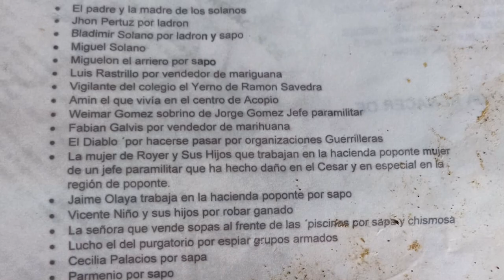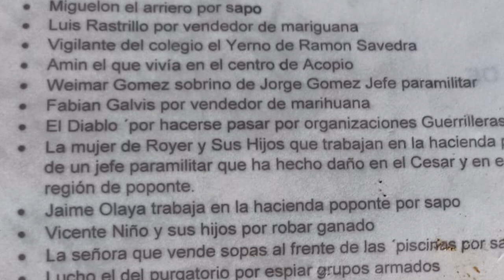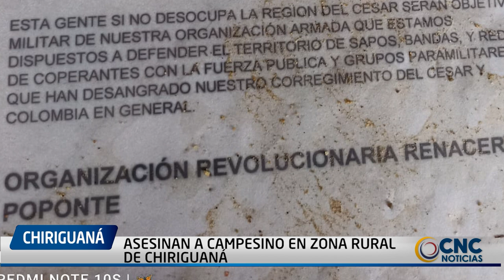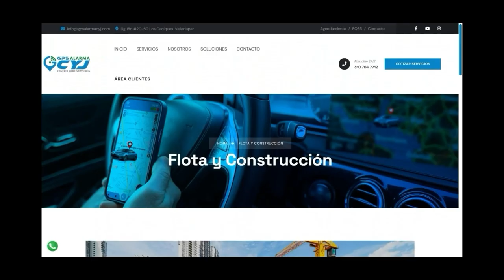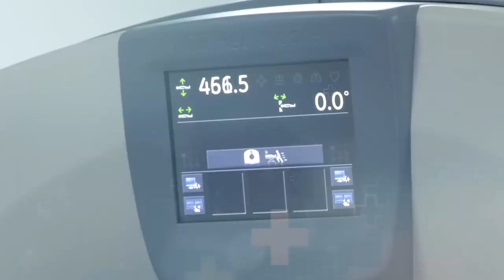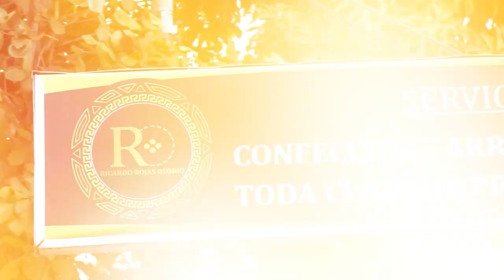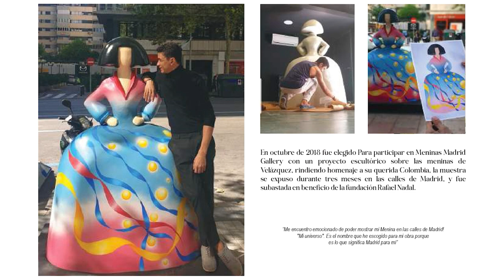CNC NOTICIAS VALLEDUPAR EMISIÓN CENTRAL 5 ABRIL 2024